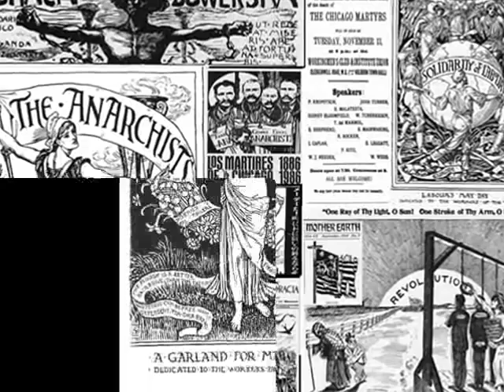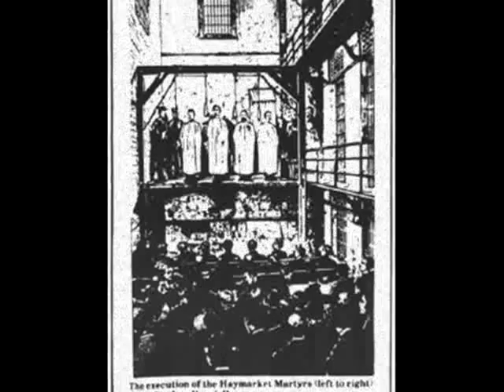against all authority - haymarket square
album: Nothing New For Trash Like You

No one's gonna hold them down today
They're ready to fight for their rights
On May 3rd, 1886
Chicago burned with the fire they lit
The workers were on strike cause money's tight
The pigs were out and looking for a fight
They opened fire into the crowd
A worker was hit and he went down
No one's gonna hold them down
No! They're gonna burn this fuckin' town
August spies denounced capitalism
But he urged no violence
He was addressing a crowd of workers
The pigs ordered him silenced
A bomb was thrown and the silence wailed
A pig laid dead and 8 were jailed
That day the system failed
You know it never fails
If you think you can crush these ideas
That are gaining ground more each day
If death is the penalty for proclaiming truth
Then I'll proudly and defiantly pay
Four men were sentenced to death
To set an example to all the rest
Who would dare to stand and protest
The injustices we all detest